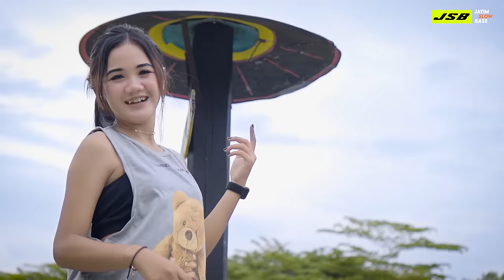DJ TAHYLAND BASS BAR BAR - KERA SAKTI | JATIM SLOW BASS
Thanks to :
TUHAN YME

Selamat mendengarkan dan menikmati karya kecil kita, semoga kalian terhibur.
Thank's For Support